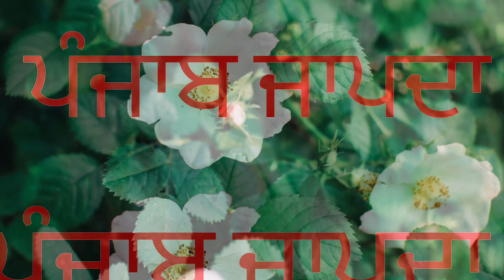Panjab japda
Panjab japda poem written by late sardar mohinder singh dilgir .. mehatpur Nakodhar jalandhar
Recited by jaswinder singh